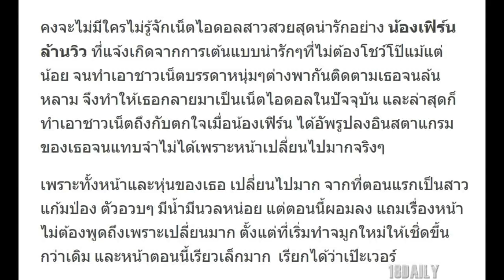เผยภาพล่าสุด! “น้องเฟิร์น ล้านวิว” หน้าเปลี่ยนไปมากจนชาวเน็ตตกใจ เธอไปทำอะไรมาเนี่ย